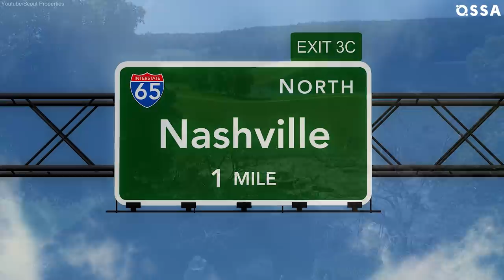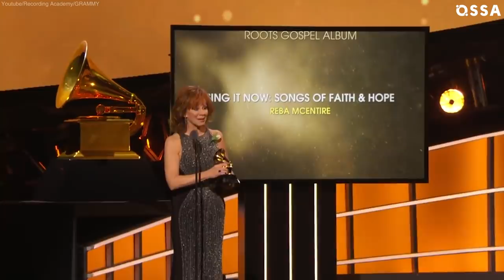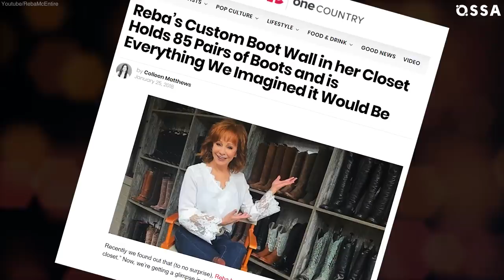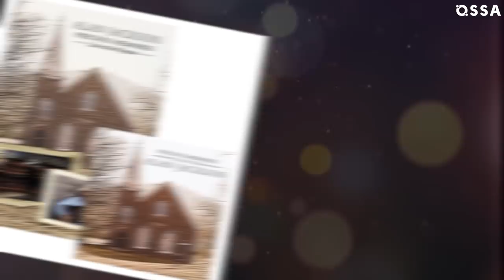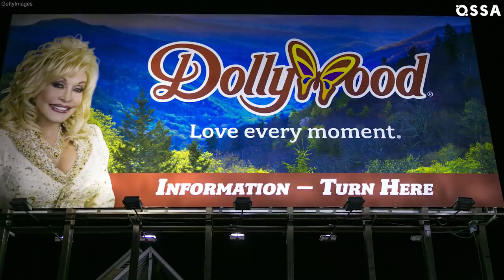Top 10 richest Country Stars: what to spend money on? | ⭐OSSA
Top 10 richest Country Stars: what to spend money on? Do you know who the top ten richest country music icons are? Is Dolly Parton net worth the highest among country stars? George Strait talks about his restaurants. Blake Shelton and Toby Keith net worth details. Discover how much Greorge Strait net worth is. Alan Jackson and Grath Brooks net worth revealed in our video. Did you know about Reba McEntire surprising collection? Find out how much are Keith Urban and Reba McEntire net worth. Yet unknown details about Johnny Cash net worth. The hot list of top 10 richest country stars. Did you know that Dolly Parton owns a recreation park? Alan Jackson net worth – how much does his estate cost? Garth Brooks vs Blake Shelton net worth – who is richer? Estimate Kenny Chesney net worth. Keith Urban net worth – find out how rich he is. Who are the richest country singers in the world?

Kenny Chesney net worth - 0:12
Blake Shelton net worth - 1:17
Keith Urban net worth - 2:12
Reba McEntire net worth - 2:52
Alan Jackson net worth - 3:26
Johnny Cash net worth - 4:28
Garth Brooks net worth - 5:12
George Strait net worth - 6:10
Toby Keith net worth - 7:11
Dolly Parton net worth - 8:04